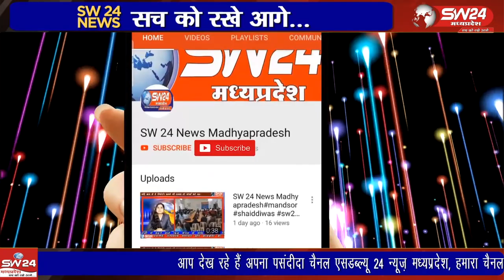नर्सिंग कॉलेजों में प्रवेशित छात्र-छात्राओं की वार्षिक परीक्षा टाईम टेबल जारी नहीं करने से आक्रोश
वर्ष 2020 से शहर की नर्सिंग कॉलेजों में प्रवेशित छात्र-छात्राओं की वार्षिक परीक्षा टाईम टेबल जारी नहीं करने से आक्रोश बढऩे लगा है। बार-बार टाले जा रहे परीक्षा कार्यक्रम से नाराज छात्र-छात्राओं ने शुक्रवार को मुख्यालय पर प्रभावी प्रदर्शन किया।